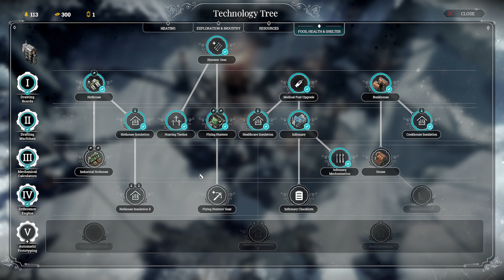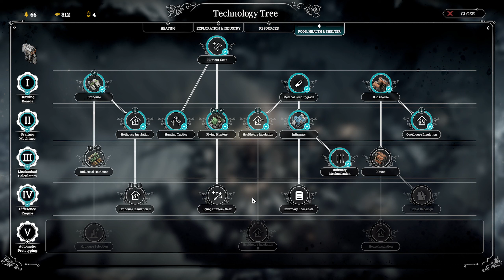JELLYFROST Fighting The Cold EP4-Frostpunk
Hello weary travelers and welcome to Jellyfrost the  last gasp of the Jelly Empire , we must fight with all our will to survive the frost that is consuming our world so join me brothers and sisters and lets succeed were so many have failed .